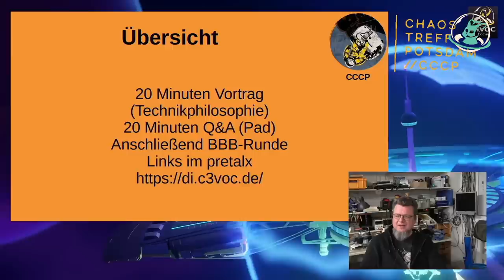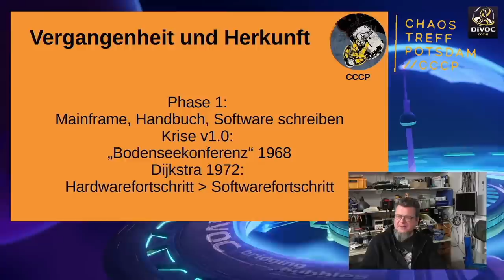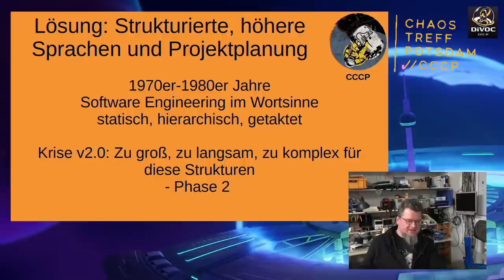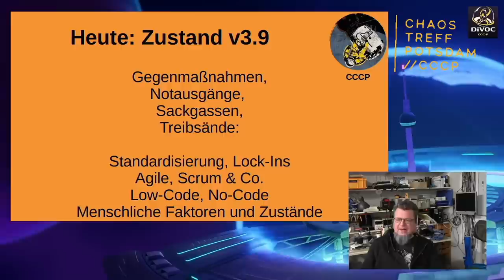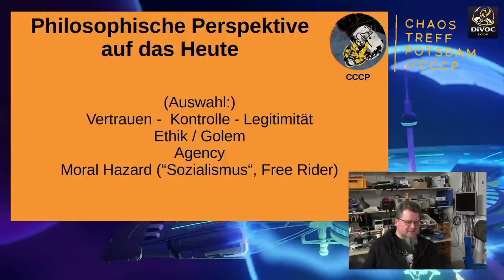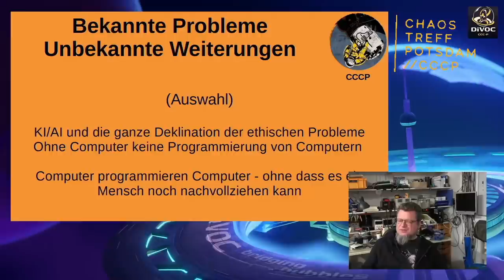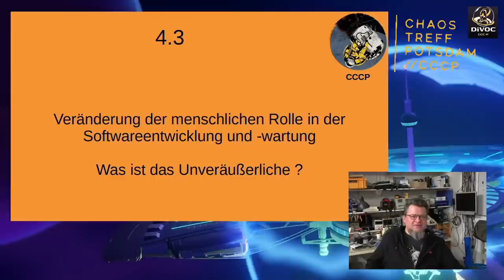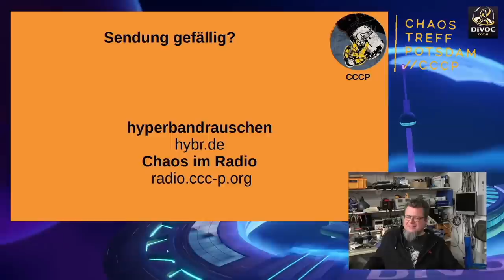Die Softwarekrise v4.0 (ajuvo)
Seit Mitte der 1960er Jahre wird über "Softwarekrisen" unterschiedlicher Ursachen, Auswirkungen und Erscheinungsformen berichtet und diskutiert.

Seit Mitte der 1960er Jahre wird über "Softwarekrisen" unterschiedlicher Ursachen, Auswirkungen und Erscheinungsformen berichtet und diskutiert.  Die ersten Phasen  bzw. Iterationen sind gut verstanden und Bestandteil von Lehrveranstaltungen. Es handelt sich um feststehende Begriffe im Software Engineering.

Derzeit wird, je nach Lesart, die dritte Krise abgearbeitet, die sich gegenwärtig in immer langwierigeren, teuereren und im Ergebnis unter den Erwartungen bleibenden Softwareprojekten ausdrückt.

Was kommt danach? Damit beschäftigen sich nicht nur Informatiker, Softwarepraktiker und Betriebswirte in Konzernen, sondern es geschieht auch Begleitforschung aus anderen Disziplinen.

Dieser kurze Talk will kurz erklären, was die Technikphilosophie möglicherweise beizutragen haben könnte und wie dort der Stand der Dinge ist und was man unter Version 4.0 der "Softwarekrise" zu verstehen hätte.

Es gibt ein wenig Zeit für Diskussion und Nachfragen.

ajuvo